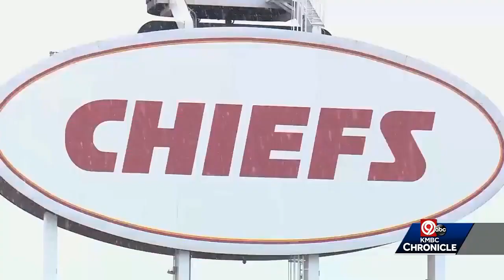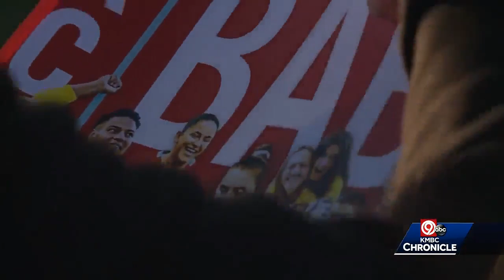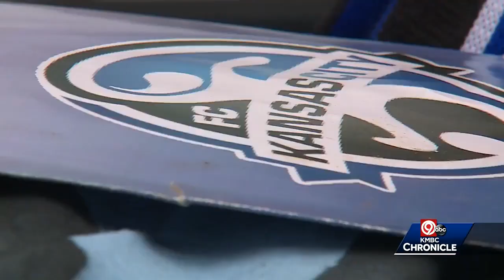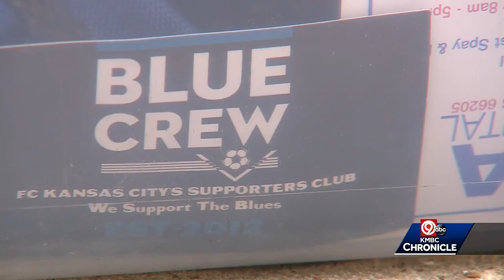A Matriarchal Lineage